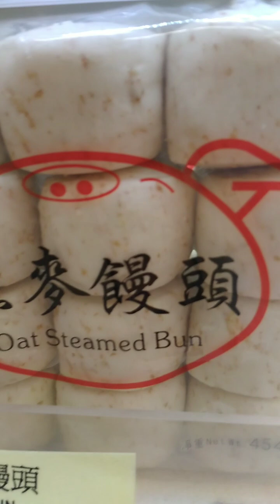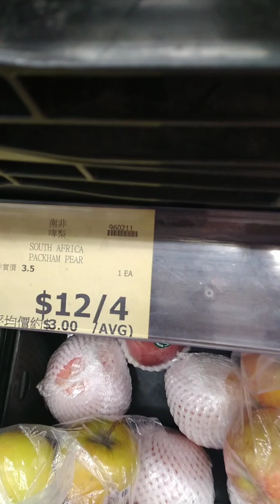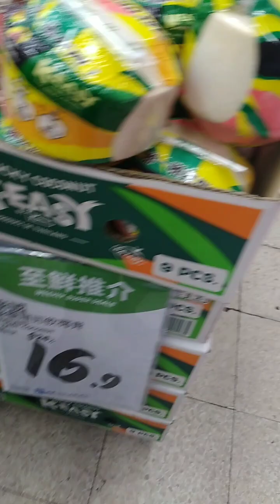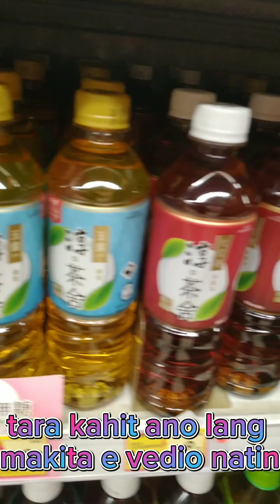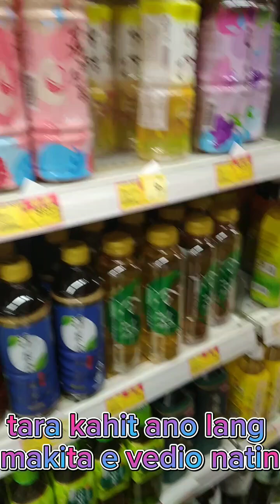mamili tayo kahit ano.lang makita ah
ang sarap mamili nga mura lang